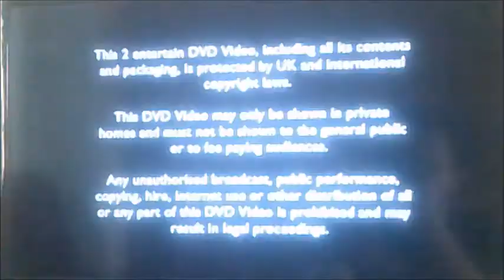DVD Opening to Little Britain Live UK DVD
This is the DVD Opening Little Britain Live UK DVD and Here's the Order!

1. Copyright Warning
2. 2 Entertain Logo
3. Little Britain Series 3 Trailer
4. DVD Menu
5. First Few Seconds of the Programme